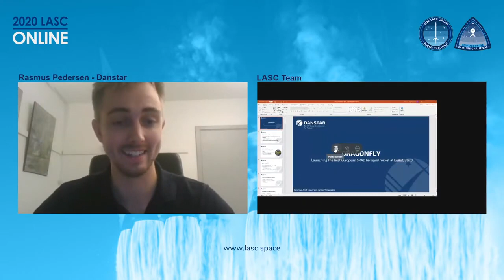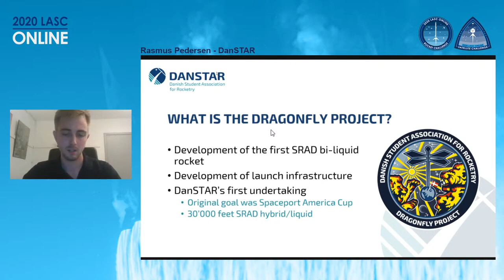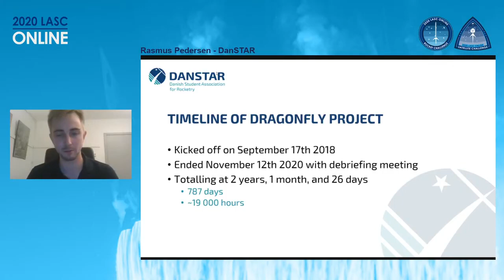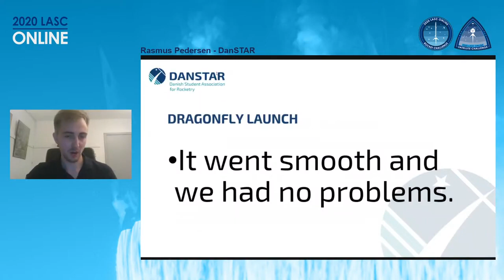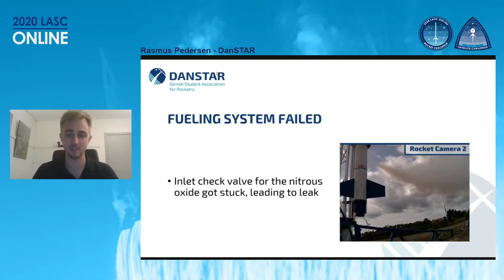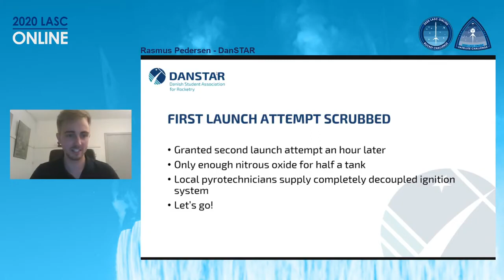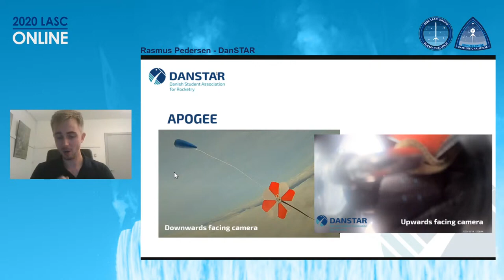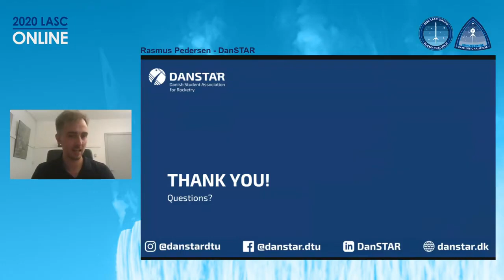Dragonfly Launch Presentation Webinar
Presented at the Latin American Space Challenge 2020 on November 28th 2020.